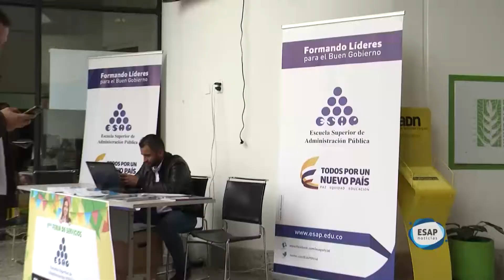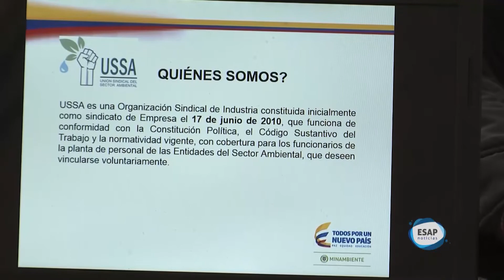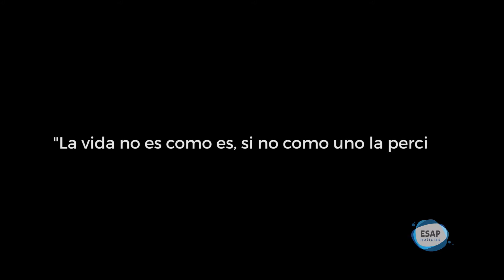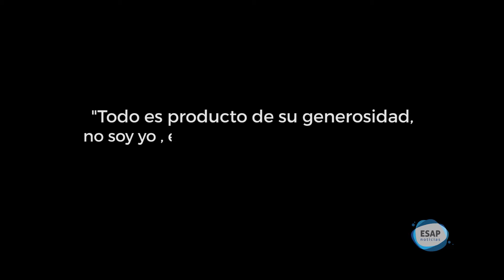ESAP NOTICIAS 14 DE ABRIL